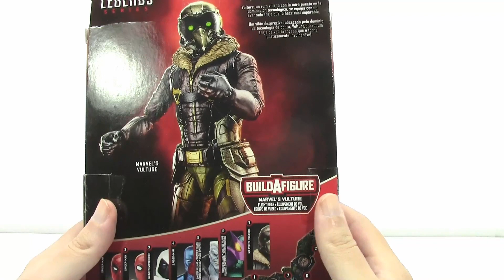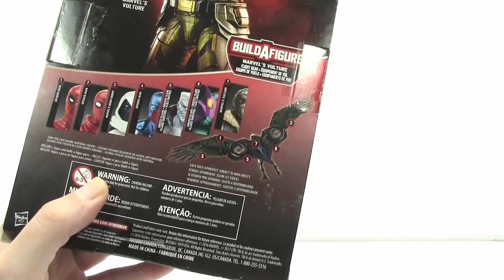Marvel Legends BAF Vulture Spider-Man Homecoming figure review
Marvel Legends BAF Vulture Spider-Man Homecoming figure review,  παρουσιάσεις φιγούρων δράσης, StathIsOptimus, Ελληνική παρουσίαση

Vulture height: 16,5cm
Wing span length: 58cm

I take a look at the Marvel Legends BAF Vulture figure.

Thanks to Dionisis for lending me this figure for my review.